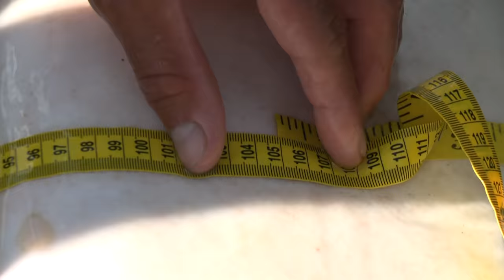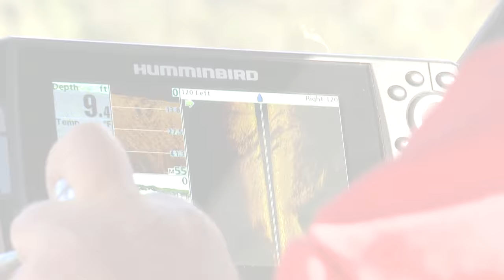Döme Gábor - A nagy fehér tok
Gondolnád, hogy egyszer Te leszel egy kapitális hallal való küzdelemben a gyenge láncszem? Amikor minden (a felszerelés, a hal, a vad folyó sodrása) erősebb mint Te vagy ..., ez már nem játék! Minden erődet össze kell szedni, hogy végül életed halát segíthesd a partra!!! Szeretnéd átélni ezt az izgalmat? Tarts velem a Vadvízi kalandok 28. részében!